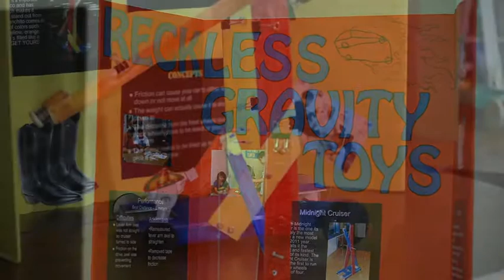A World In Motion event at Taylor Jr. High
AVID students at Taylor Junior High showed off their gravity cruisers at the "A World In Motion" culminating event. The "A World in Motion" academic program received the Gary Dickinson Award for excellence.